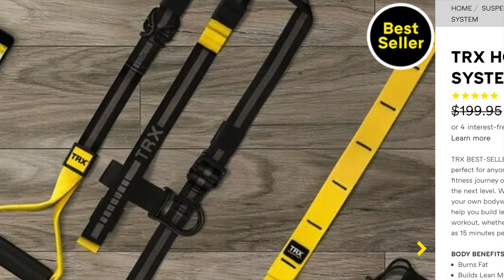TRX vs Gymnastics Rings | Which Offers More Value?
TRX Suspension Trainer vs Gymnastics Rings

In this video I talk about the similarities and differences between the TRX Suspension Trainer and the wooden Gymnastics Rings. I talk about the cost differences, the mounting and adjustment differences, the versatility and the level of difficulty between the two pieces of equipment. Both of these options are great for a home gym or a commercial training space, and I would recommend adding one of them to your training routine!

We love the people and projects we’re working on, and sharing our experiences online is an exciting bonus layer to our whole journey.

About Me!

Levi Jaeckel is the Founder of Perform24, a specialized performance training facility in Tampa, FL. Perform24 is the offseason home to many professional athletes, and is the primary training location for dozens of local adults (aka Lifestyle Athletes). Our mission is to use the 1 hour of training inside the gym as a catalyst to drive success in the other 23 hours of your day outside our walls.
Physical | Personal | Professional | Psychological | Purpose